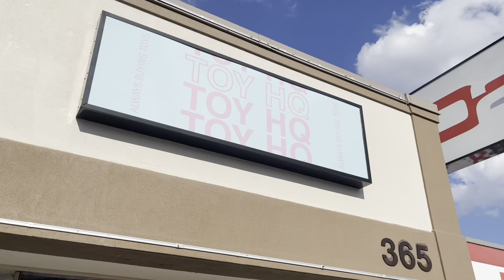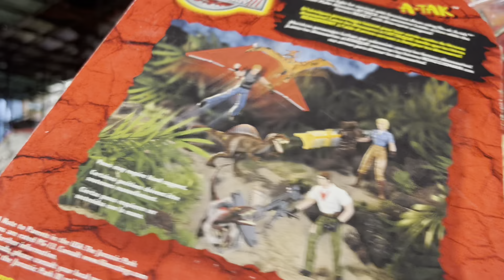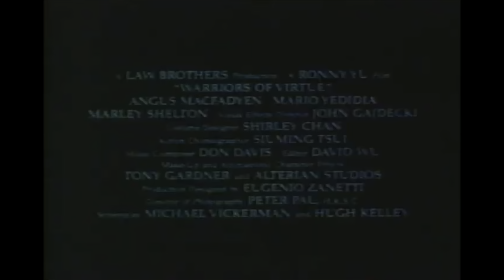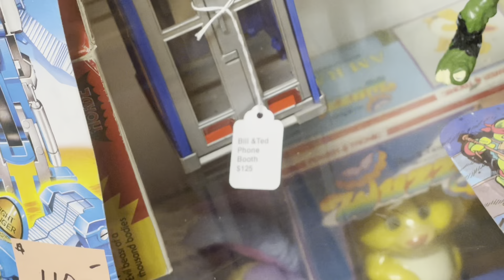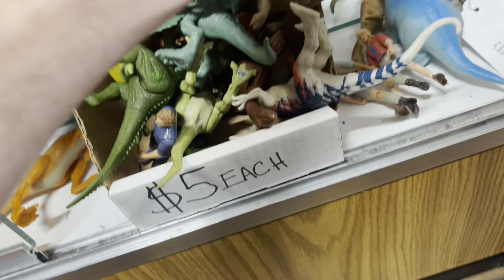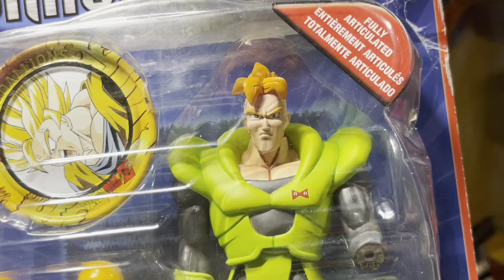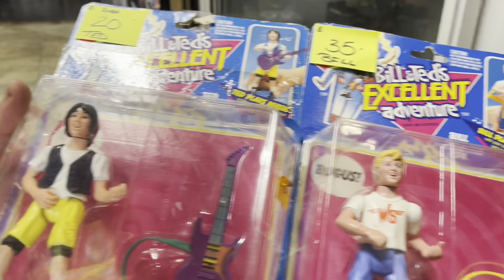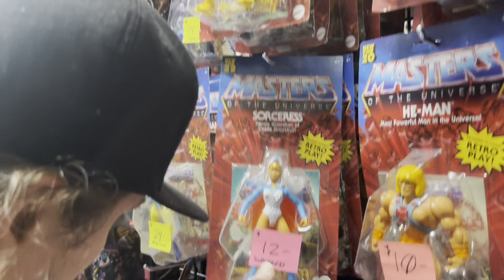TOY HUNTING for the MOST EXCELLENT TOYS in KENTUCKY | TOY HQ